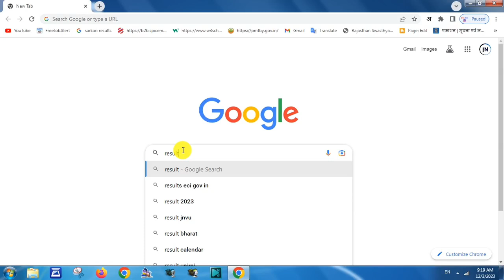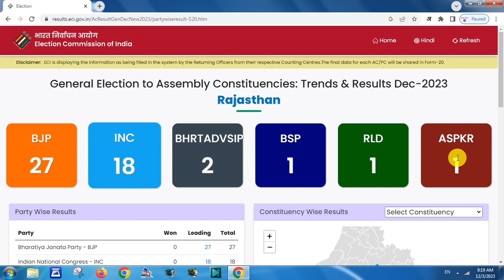lok sabha Election 2024 Live Results Online Kaise Dekhe | live result of lok sabha election Official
latest result of election today live || Election Results - Full Statistical Reports || election results 2024 india, election result live today 2024 india, election result live today 2024 india hindi,